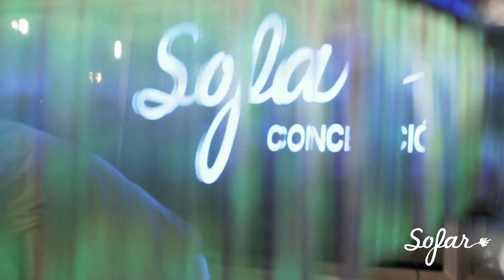Mista Coco & El Barrio Moreno - Respect | Sofar Concepción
Mista Coco & El Barrio Moreno performing "Respect" at Sofar Concepción on August 27th, 2016

Filmed by: FreeQuency

Edited by: Lucía Méndez

Audio by: Marcelo Venegas

Camera by: Elisa Torres, Lucía Méndez & Marcelo Venegas